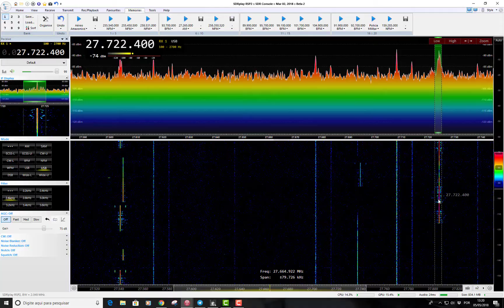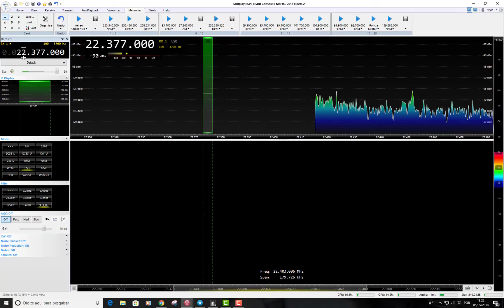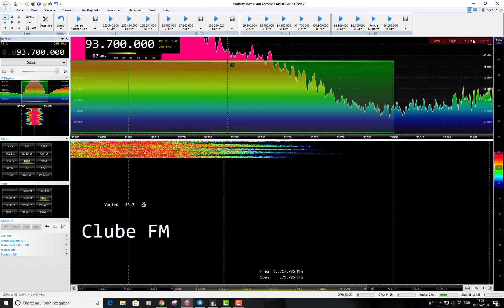SDR Console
Recepção de rádio com SDR V3 e usando SDRPlay  RSP2Pro .